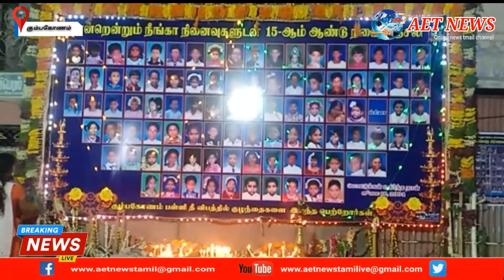கும்பகோணம் பள்ளி தீ விபத்து15ம் ஆண்டு நினைவு தினம்